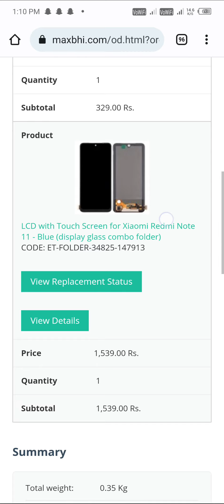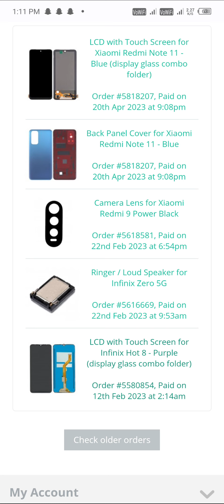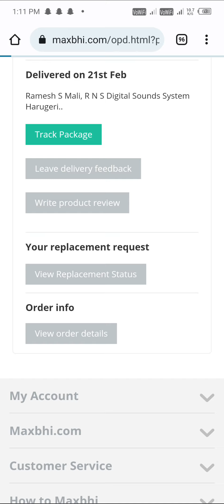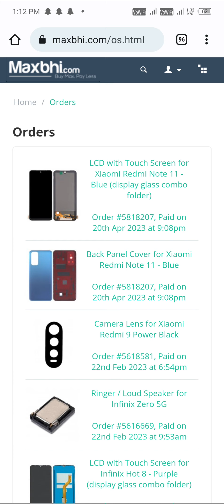Maxibhi.com fake aur fraud scam don't boy any item garibon ka Paise kamane Wala app